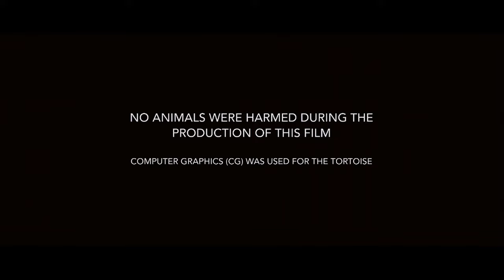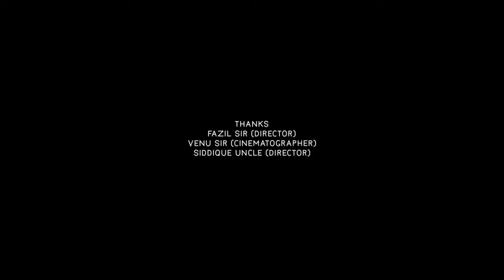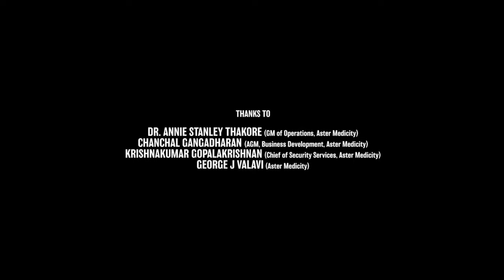Freddy Full Movie 2022 | Kartik Aaryan, Alaya F | Shashanka Ghosh | Disney+ Hotstar |Facts & Details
Watch the full video to get interesting facts, Ott & Satellite Details, Preproduction-Postproduction & Filming Details, Deep Story Analysis & Explanation With Detailed Technical Review Of the Indian Hindi-language  Psychological thriller film Freddy (film).

Directed by Shashanka Ghosh

Cast
Kartik Aaryan as Dr. Freddy Ginwala
Alaya F as Kainaaz Irani
Karan A. Pandit as Raymond Nariman, Kainaaz's boyfriend and a chef at the cafe Freddy frequents
Sajjad Delafrooz as Rustom Irani, Kainaaz's abusive husband
Jeniffer Piccinato as Ava
Harshika Kewalramani as Shirin Mistry
Tripti Agarwal